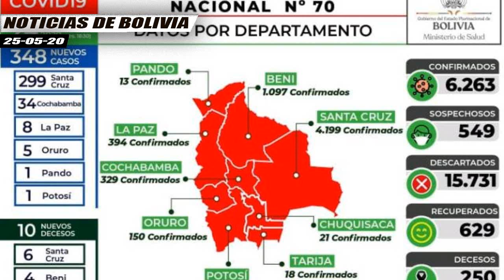Beni Ingresa a La Fase 4 De La Pandemia - Sus Infectados Serán Trasladados a Otras Partes de Bolivia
El jefe nacional de Epidemiología, Virgilio Prieto, informó este domingo que algunos pacientes de Beni con Covid-19 serán trasladados a otras regiones, para evitar que el sistema de salud de ese departamento colapse.